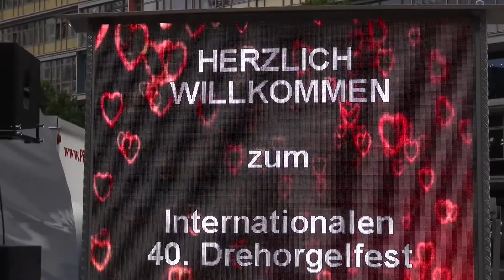Drehorgelfest in Berlin 2019